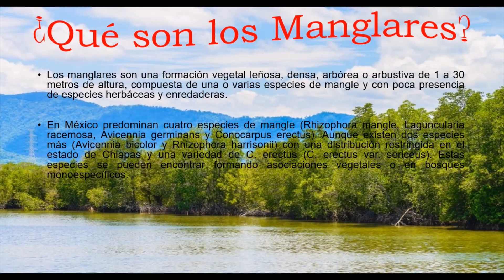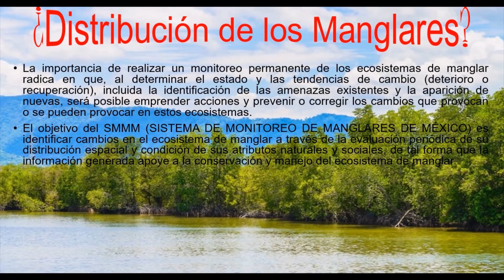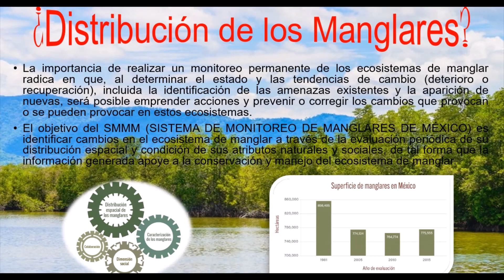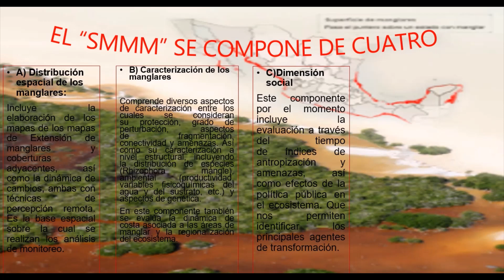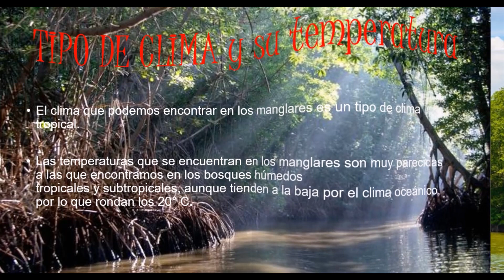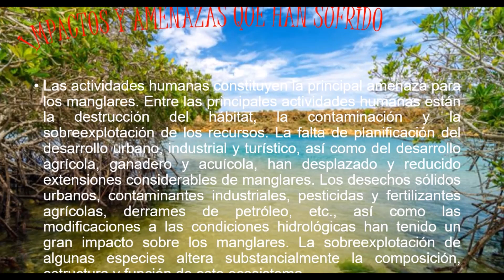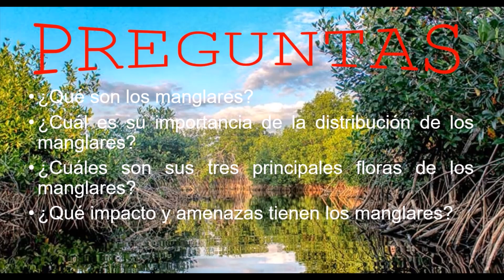Tipos de Ecosistemas (Manglares)